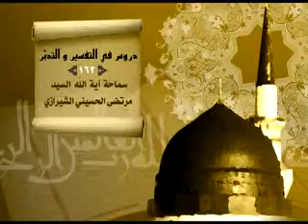162- صيانة القران الكريم عن التحريف، السيدمرتضى الشيرازي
سماحة السيد مرتضى الحسيني
(الصحن العلوي الشريف - المدرسة الغروية)
(وَالَّذِينَ يَقُولُونَ رَبَّنَا هَبْ لَنَا مِنْ... أُولَئِكَ يُجْزَوْنَ الْغُرْفَةَ بِمَا صَبَرُوا وَيُلَقَّوْنَ فِيهَا تَحِيَّةً وَسَلَامًا) ـ 2 صيانة القران الكريم عن التحريف
النجف الأشرف : 18 رجب 1434هـ